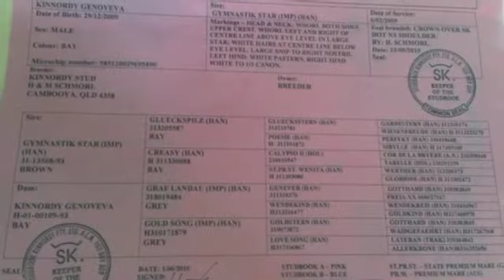Kinnordy Giuliani 11